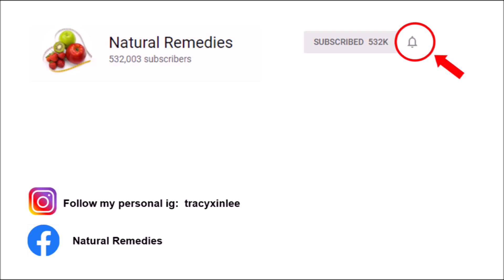40 Year Old Ageless Beauty Song Hye Kyo Reveals Her Anti-Aging Secret To Get Glass Skin Naturally!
I am Tracy. Today I am going to share with you Song Hye Kyo’s beauty secrets. Song Hye Kyo is a popular Korean actress and she is 40 years old this year. Although she is already in her 40s, she still look young and beautiful. I personally think that Song Hye Kyo is one of the most beautiful Korean actress I have ever seen. She has shared a lot of her beauty secrets during many interviews. Let us see how she manage to look so young naturally despite her age.